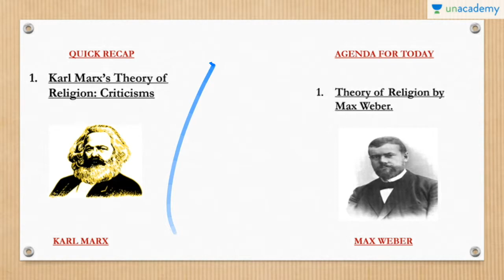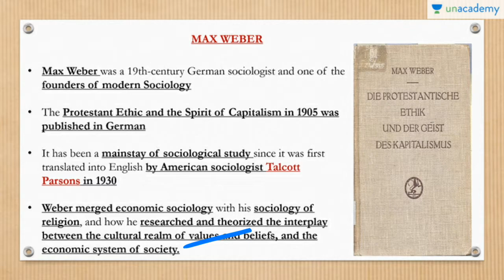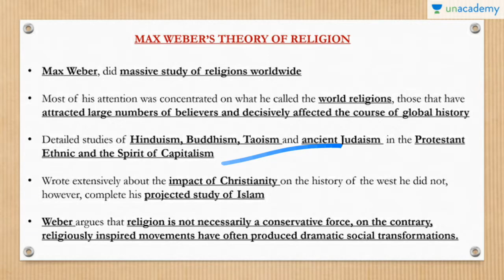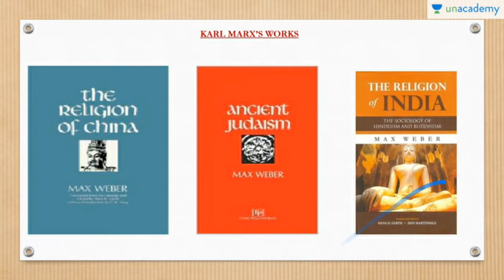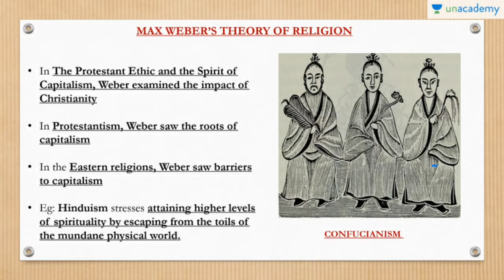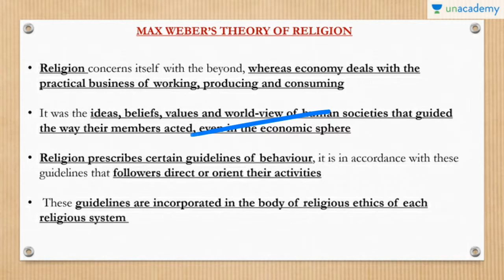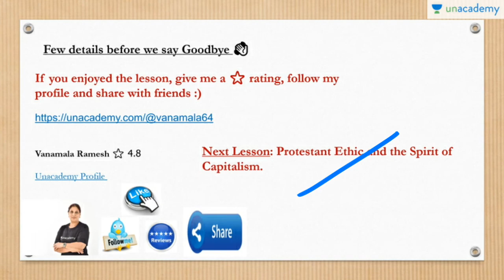Sociology optional for upsc IAS PCS sociology optional Mains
Sociology optional Mains IAS PCS